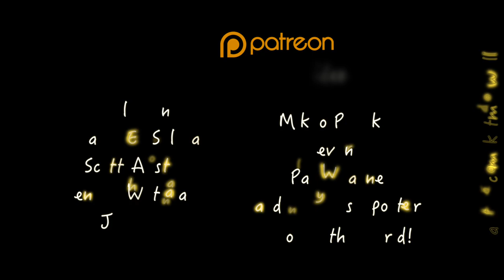Sneak peak from the studio!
This is another new song we are recording for the album TEN and Mike Bauer kindly came in again to add some of his incredibly smooth and beautiful harmonies to it!! Yay for Mike! Go and follow his youtube channel

You can expect new videos from me every Thursday!!  I make videos of my Original songs, Cover songs, Give advice about music and songwriting, and then sometimes make random VLOGs of tour diaries, about places I visit or things I love!

for the English captions!

Thank you to Yuto Morita for the Japanese captions!　日本語字幕ありがとうございます！